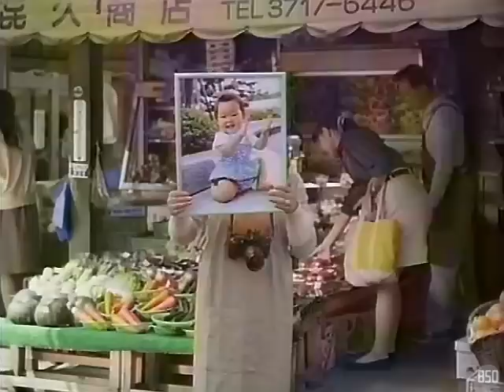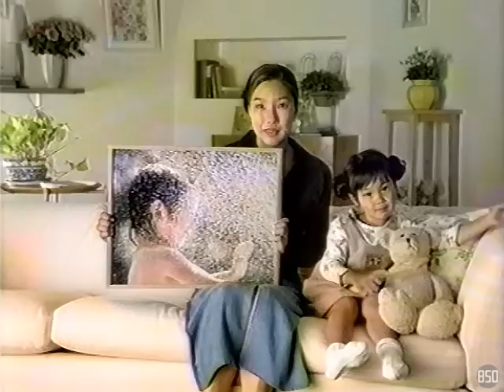【CM 1993-02】Canon EOS Kiss 30秒×7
♪ 思いきり 笑って/ありったけの笑顔/永遠/届け片想い